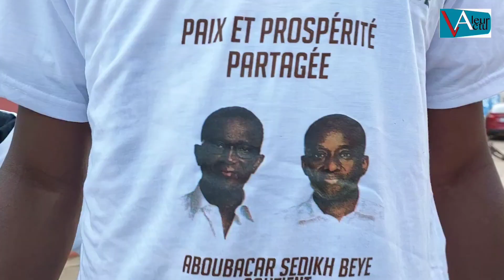20 mars 2024